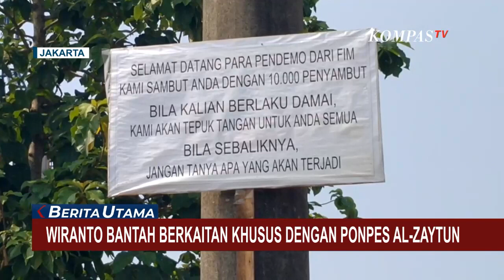Ketua Dewan Pertimbangan Presiden, Wiranto Bantah Berhubungan Spesial dengan Al-Zaytun!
KOMPAS.TV - Ketua Dewan Pertimbangan Presiden, Wiranto membantah punya keterkaitan khusus dengan Pondok Pesantren Al-Zaytun,

Pondok Pesantren Al-Zaytun sendiri tengah menjadi sorotan, lantaran pimpinannya, Panji Gumilang tengah terjerat masalah hukum.

Lebih lanjut, Wiranto menjelaskan hubungannya dengan Pondok Pesantren Al-Zaytun pernah terjalin saat dirinya maju di Pemilu 2004 sebagai Calon Presiden.

Kala itu, ia kerap mengunjungi berbagai pondok pesantren untuk berkampanye, termasuk di Al-Zaytun.

Sementara itu, Pimpinan Pondok Pesantren Al-Zaytun, Panji Gumilang, kembali dilaporkan ke polisi.

Kali ini oleh Forum Indramayu Menggugat (FIM).

Pimpinan Pondok Pesantren Al-Zaytun dilaporkan, atas dugaan pelanggaran tentang pengelolaan dan pendistribusian pajak, serta infak.

Laporan dilayangkan ke Polres Indramayu, Jawa Barat.

Menurut FIM, pelanggaran pengelolaan dan pendistribusian zakat dan infak tersebut sudah berlangsung cukup lama.

Baca Juga Forum Indramayu Menggugat Laporkan Pimpinan Ponpes Al-Zaytun Panji Gumilang di